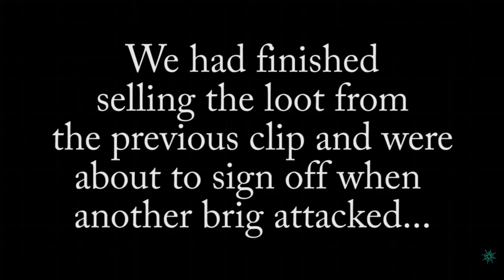September 2020 Sea of Thieves Clip Compilation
Here are a series of clips I took while playing Sea of Thieves during September of 2020, I hope you enjoy! The first part of the video is clips from adventure more, then clips I took while playing arena in open crew sloop lobbies. Most of the clips were on Xbox only lobbies with a few arena clips being in normal lobbies.
Arena clips start at 7:18